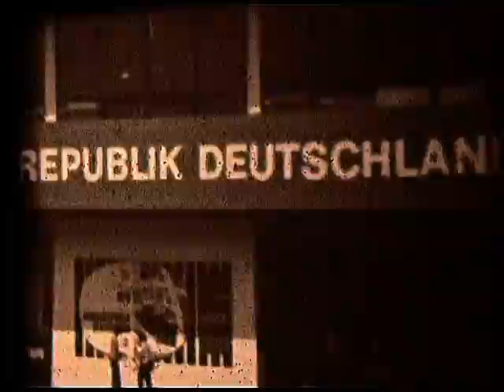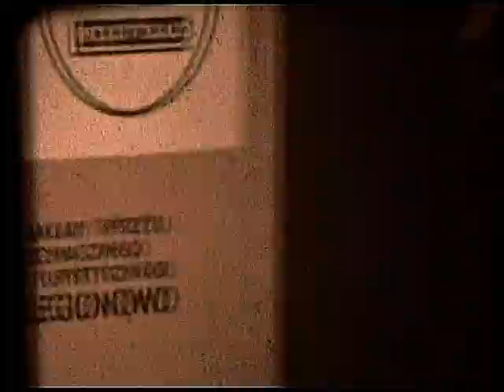Poznań - Międzynarodowe Targi Poznańskie w PRL. Film na taśmie 8 mm.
Piechotą po terenach targowych. Zwiedzamy najciekawsze ekspozycje. Co nam w duszy grało...